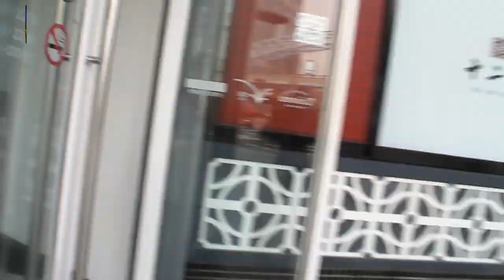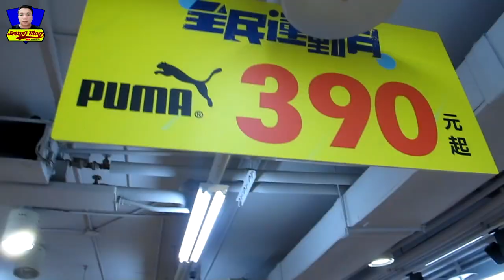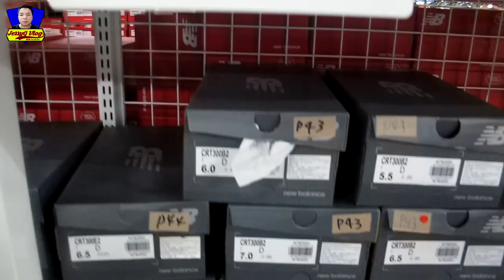sneakers TAICHUNG SUNSHINE PLAZA OUTLET 30% to 50% Sale (ADIDAS, FILA, REEBOK, PUMA, NEW BALANCE)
Address: Sunshine Plaza Outlet
No. 94號, Section 2, Ziyou Road, Central District, Taichung City, 400